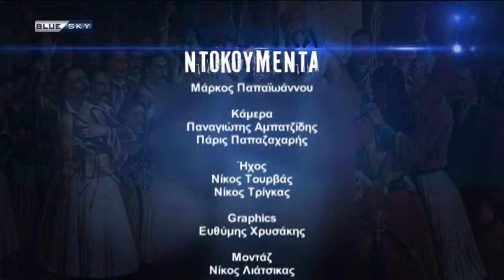Ιστορικά Ντοκουμέντα - Το ιστορικό κτήριο της Ελληνικής πρεσβείας στη Μόσχα (Επεισόδιο 63)